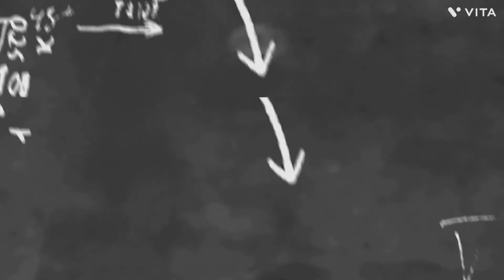brinjal kut North Indian dish